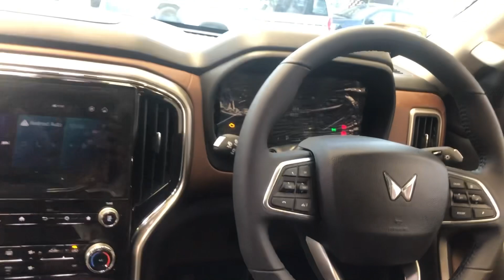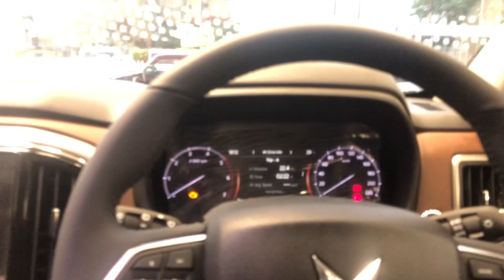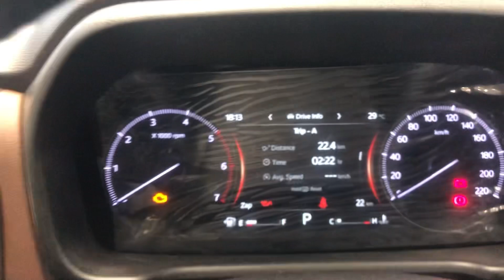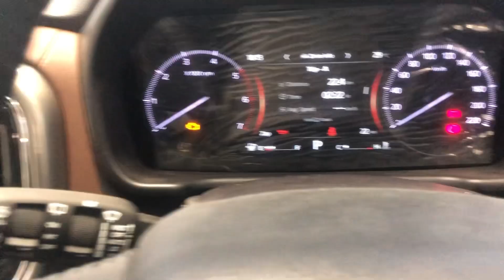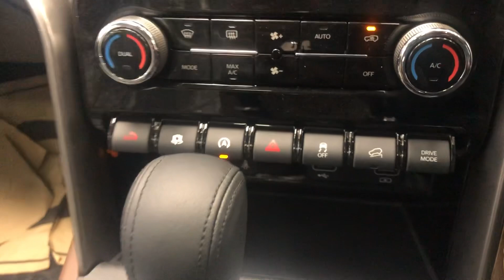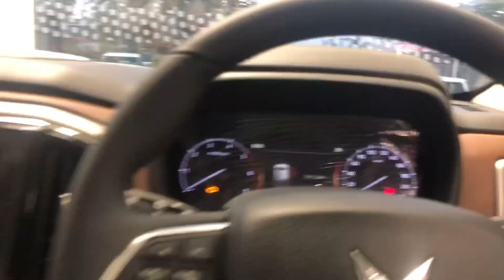Scorpio N (z-8 AMT) detailed review / @21.64 lakh ex-showroom 🙏🏻